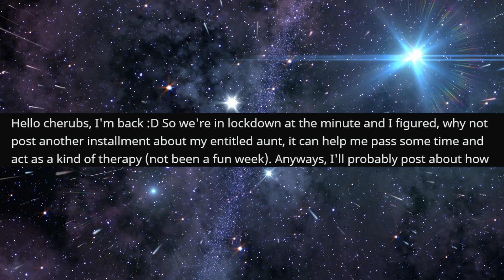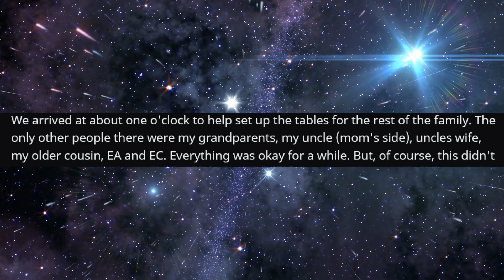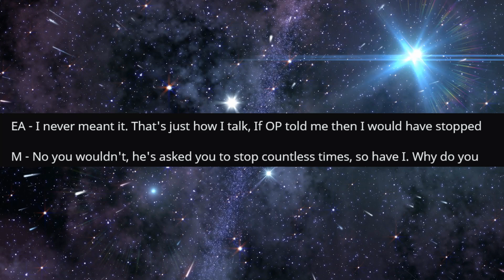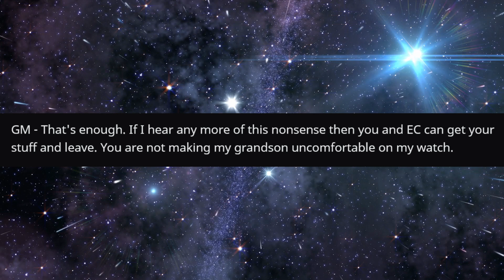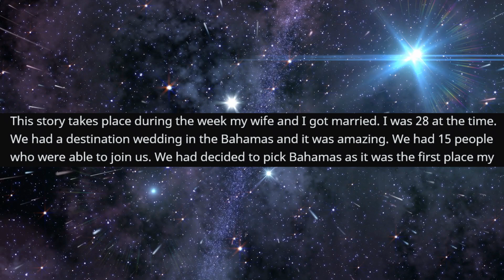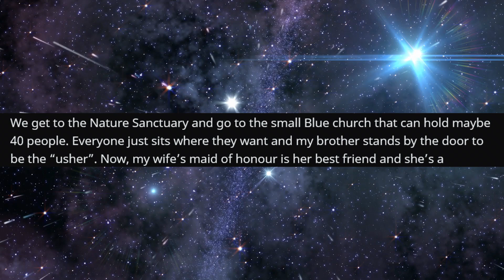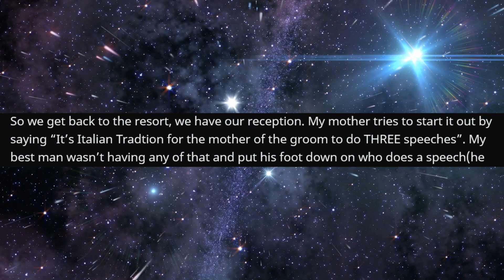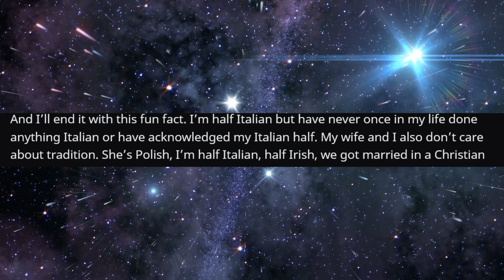r/EntitledParents - Entitled Mom Tries to CONTROL My Entire Wedding...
Entitled Mom Tries to CONTROL My Entire Wedding...